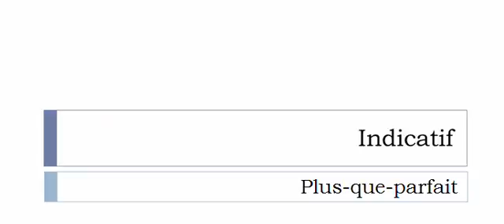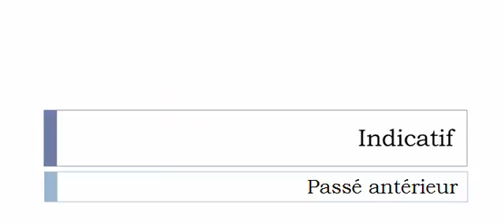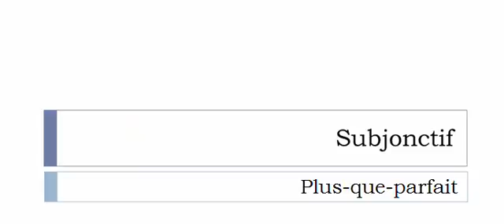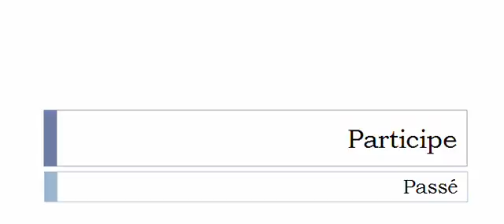フランス語を学ぶ = 共役 = Objecter